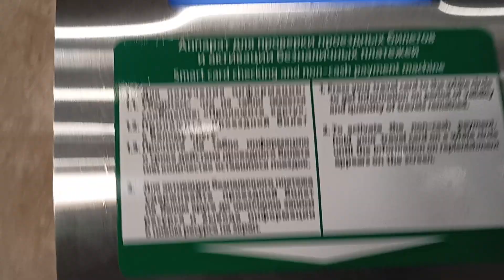Станция метро Ладожская после ремонта